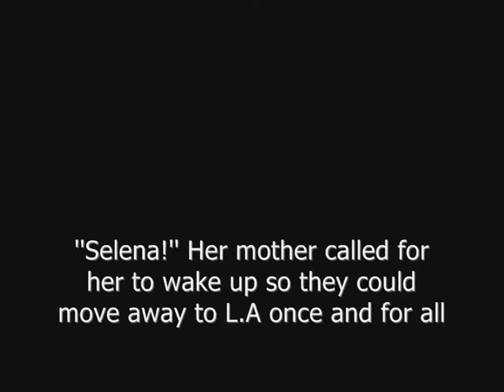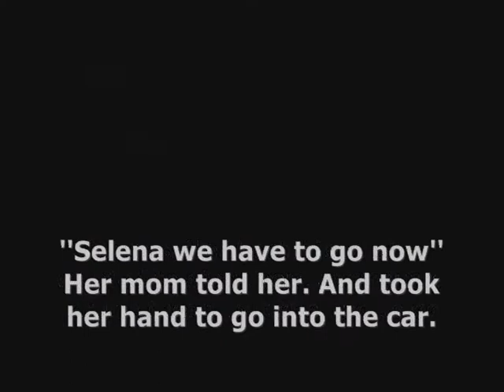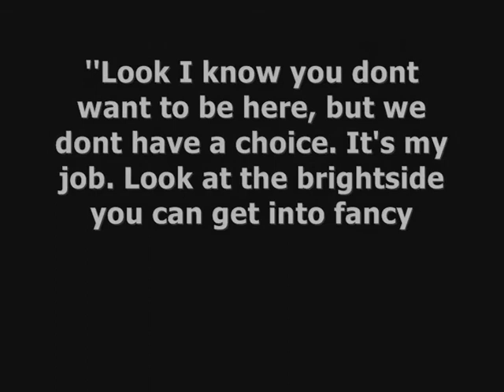About a Girl - A Jelena Story - Ep. One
I just couldn't take it anymore
and I've already written part 2
I know I'm soo crazy! I have so many stories at a time
but that's just who I am I love writing many stories xD

And it's actually not in the descripton haha
that's a first !
I just wanted to try it :)
hope you like it that way.

5 comments for the next one?

P.S
I have great news ! I'm fiiinally getting sony vegas
and tomorrow I'm gonna try to learn the whole thing
and I'm sooo excited =D